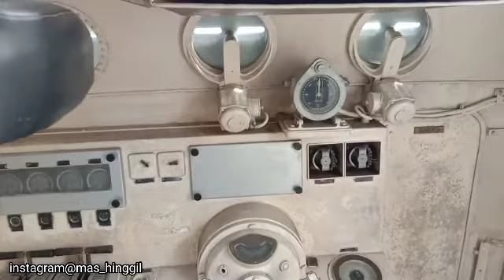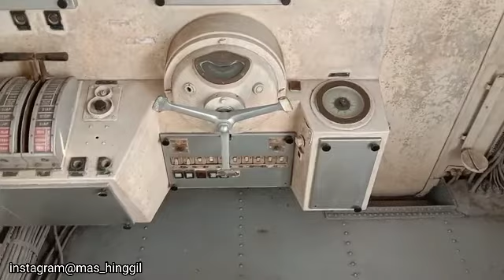Wisata museum virtual/Penugasan Kapal Tempur ke IRIAN BARAT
koleksi museum purnabhakti pertiwi

mohon maaf apabila ada kesalahan kesalahan dalam menerangkan sejarah kri harimau